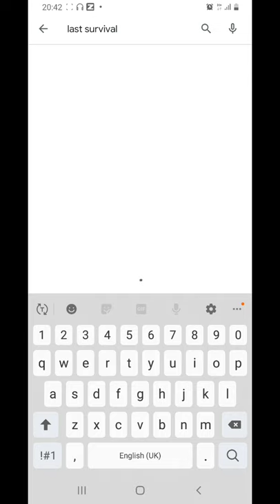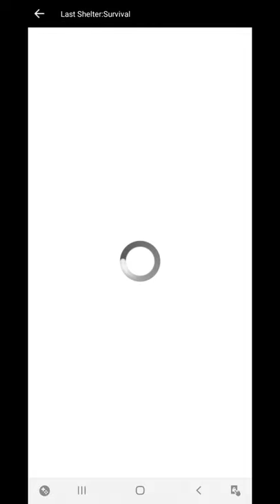Last Survivor - Mobile War Game